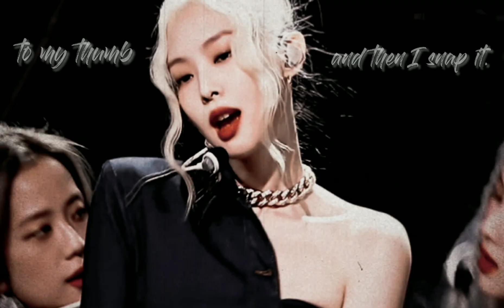Jennie (Blackpink) - Just like magic (fmv)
Ariana Grande - Just like magic